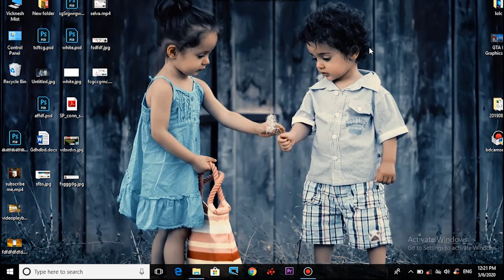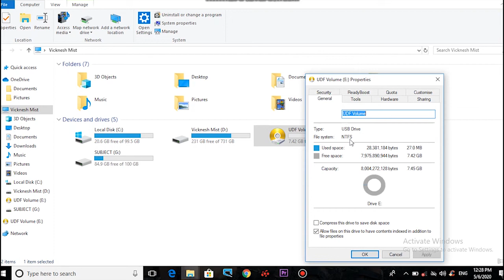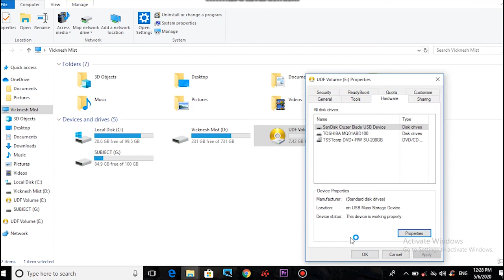How to increase Pen drive data transfer speed tamil | VividTech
In this video i am going to show you how to increase your pen drive data transfer speed
easy steps

speed up usb transfer mac,how to increase pendrive speed